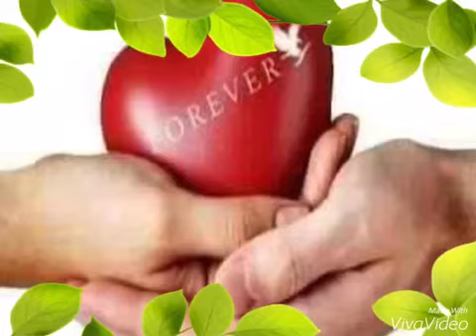مجموعة زهرة الشباب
على مرّ القرون استعملت شعوب عدّة الألوّة النقيّة للحصول على بشرة شابّة جميلة صحّية , فالمصريّون مثلاً عُرفوا ببحثهم الدائم عن الجمال الجسدي بدايةً من كليوباترا التي استخدمت الألوّة لخصائصها المرطّبة للمحافظة على شباب بشرتها .. واليوم استطعنا في فورايفر ليفينج برودكتس من استحواذ قوّة هذه النبتة ومزجها مع أحد أفضل برامج العناية بالبشرة .
تُعتبر مجموعة ألو فلور دو جوفانس (زهرة الشباب) من أفضل مستحضرات التجميل المجدّدة لخلايا البشرة على الإطلاق , تتألّف من 6 مستحضرات أساسيّة لكل واحدٍ منه دوره الخاص ضمن نظام العناية بالوجه .. موجودة ضمن عبوّة فاخرة تحتوي على أدوات خاصّة بالمزج وفرشاة ومرآة تُمكّنك من مشاهدة جمالك الطبيعي وبإمكانك الحصول على كلّ مُنتج على حدة ولكن للتّمتّع بكافّة منافعها ننصح باستخدام المستحضرات سويّاً

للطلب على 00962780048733